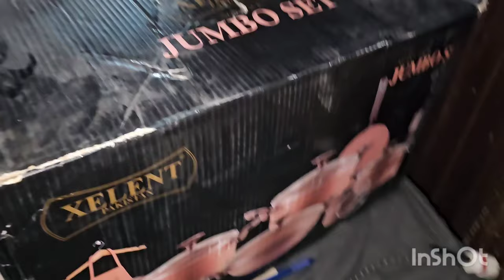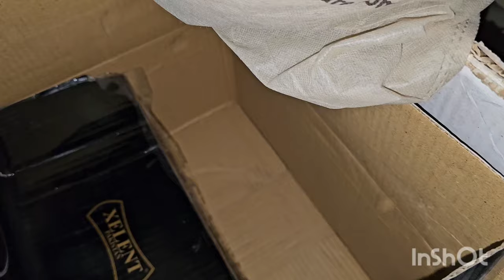🥰 Fatima Se Baat Kar Ke Ali Bohat Khush Hua🤗 Ali Jaan Ki Farmaish Pe Baji Ne Banai Biryani 🤤